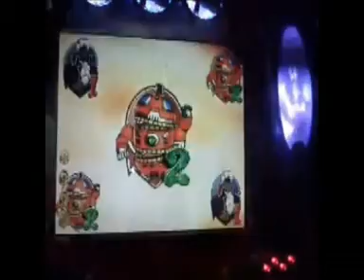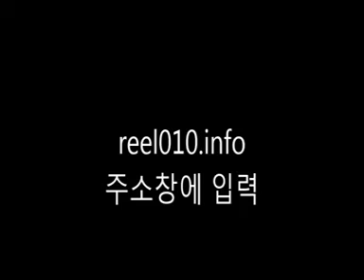야마토야 바로가기 ♠ reel010.info/★